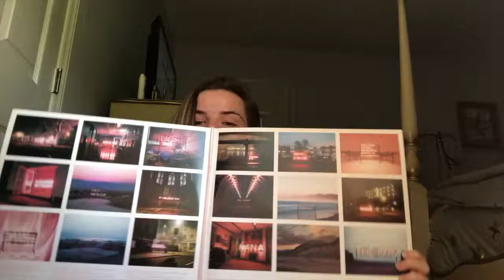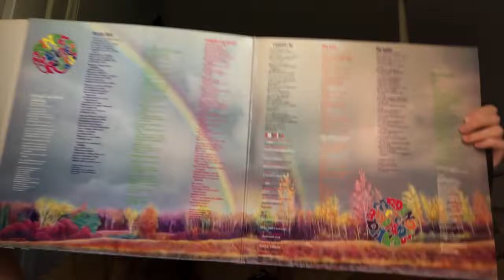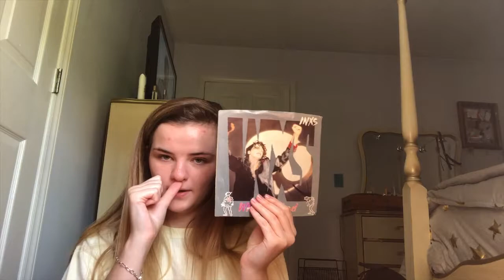Vlog #8: Mi Colección de Discos!